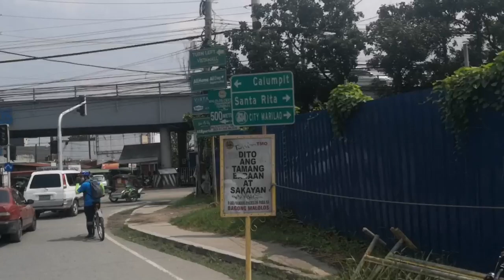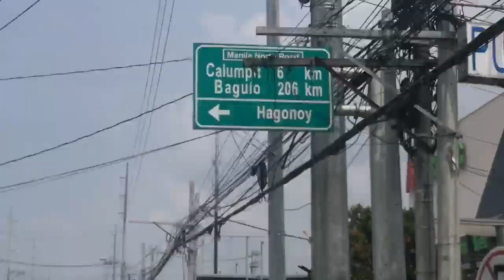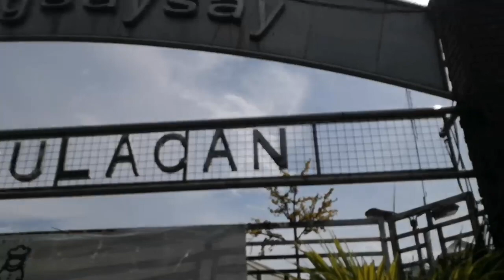Barasoain Church Bike Ride 123km Balikan